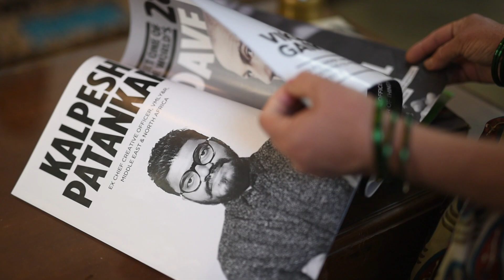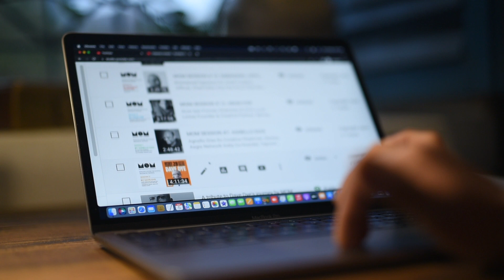A heartfelt video message by MOM (Colour Version)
This Mother’s Day, MOM sends a video message drafted by Scarecrow M&C Saatchi to the sons and daughters of India’s creative families.
MOM (Method Of Madness) is a sustained initiative started in 2012 by Scarecrow M&C Saatchi to give back to the industry and inspire young minds. It is an ongoing attempt to bridge the gap between the haves and have-nots of creative experience.

Under the aegis of MOM, Scarecrow M&C Saatchi has conducted sessions, workshops and reverse internship programmes at institutes like NID, Faculty of Fine Arts (MS University of Baroda), Raheja Art College, MICA, and Sophia College among others.

Before the pandemic, Scarecrow M&C Saatchi had invited the students of art, design, and advertising institutes for comprehensive interactions, and to celebrate the work, views, and journeys of renowned and well-experienced stalwarts of the industry. There were five on-ground sessions that featured industry leaders like Shantanu Moitra, Juhi Chaturvedi, Rensil D Silva, Chetan Shashital, and Santosh Padhi.

During the pandemic, the series had to take a pause. It restarted in a virtual format during the second wave when the students and the industry were at an all-time low. The series 6 to 17 were done via Zoom on Saturdays, with participants that include students and advertising enthusiasts from India, Sri Lanka, Dubai, and Indonesia. The young talent was grateful to the icons who gave them their precious time.

So this Mother’s Day, we drafted an audio and video message in form of a film and radio spot with the voice of Rohini Hattangadi, India’s first and the only leading lady to win a BAFTA, who has also played memorable roles like Kasturba in Gandhi and the mother of Mr. Bachchan in Agneepath.

The Director and Cinematographer of the film is the young budding and in-house talent, Rohit Khedkar, and the entire film production has been handled by the young team of Scarecrow. The music is composed and played by the renowned violinist Jeetendra Thakur, whose mastery can be heard in movies like Mohabbatein, Nil Battey Sannata, and Bluffmaster among others. The film has been shot at the nostalgia-inspiring location of Igatpuri.

The MOM sessions are now available on YouTube - ‘MOM – Method Of Madness’.
So, get ready to shed tears of joy while grinning from ear to ear, this Mother’s Day.

Credit List

Team Scarecrow M&C Saatchi:
Manish Bhatt, Raghu Bhat, Kapil Tammal, Mangesh Mulajkar, Mustafa Kapasi, Abhishek Jadav, Yuvraj Gorule, Krupa Mehta, Kalpita Powale, Kuldeep Lot, Ajinkya Kumbhar, Mangesh Kasekar, Shreya Kshirsagar, Sushmita More and Prachiti Borate

Director & Cinematographer: Rohit Khedkar

Voice Artist: Rohini Hattangadi

MVO: Tarun Ratnani

Music Composer & Violinist: Jitendra Thakur

Sound Design & Mixing: Dipesh Ravikant Pandit

Recordist in Orbis: Kunal Mugalikar

Recorded at Orbis Studio

Cast: Rekha Kulkarni

Location: Igatpuri